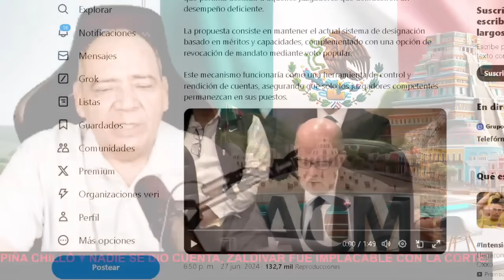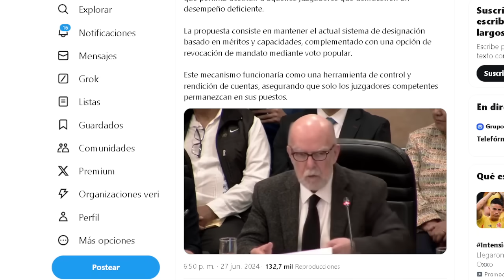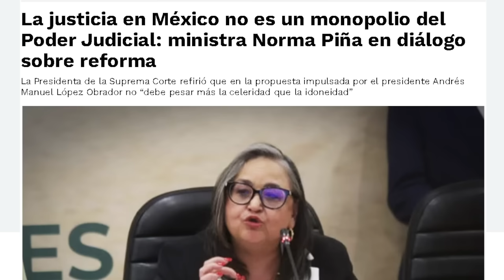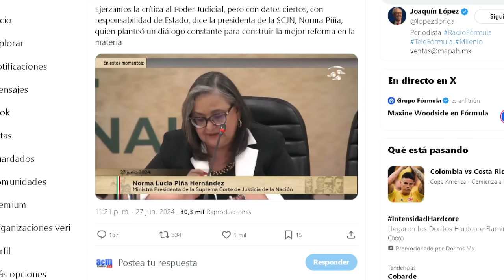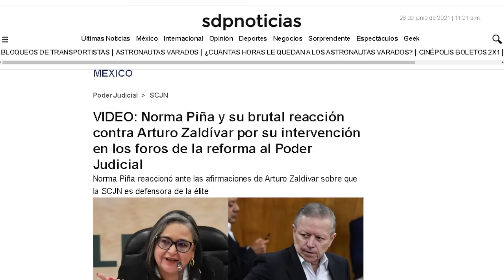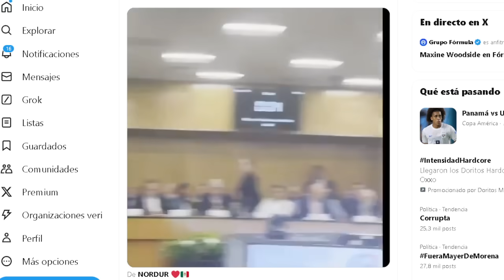ZALDIVAR LES DIO CÁTEDRA A PIÑA Y SUS MINISTROS, DICEN ANDA TRAUMADA, ES NORMAL SE LES ACABA TODO